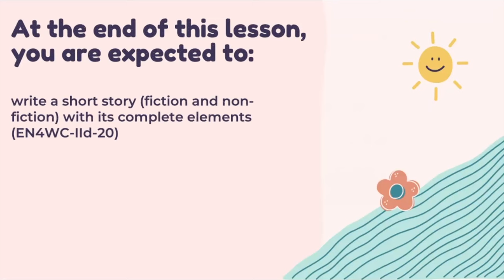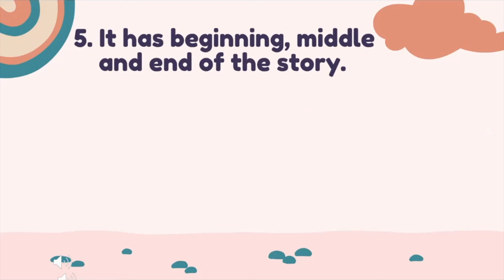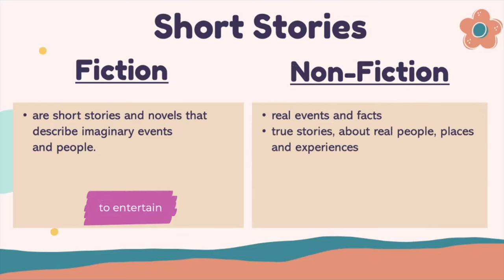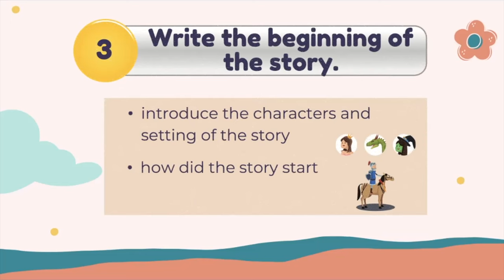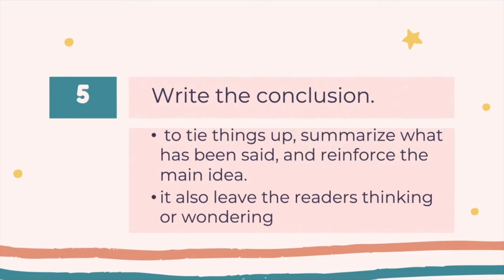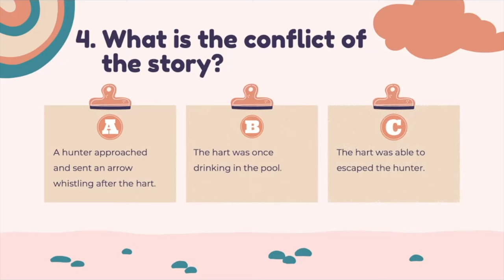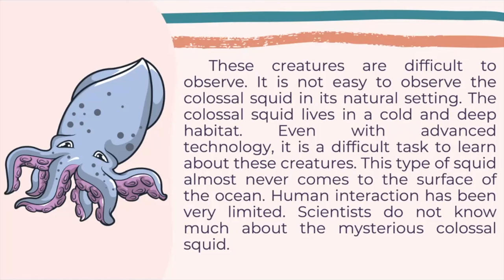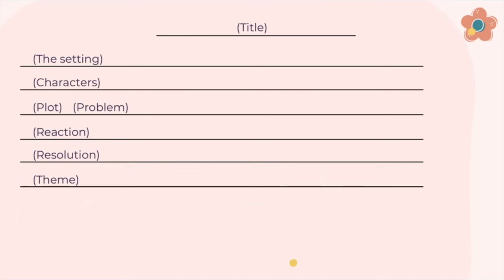ENGLISH 4 QUARTER 4 WEEK 1 | WRITING A SHORT STORY WITH ITS COMPLETE ELEMENTS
Title: Writing a Short Story (Fiction and Non-fiction) with its Complete Elements

This asynchronous video was made for grade 4 students to help them understand the lesson about Writing a Short Story (Fiction and Non-fiction) with its Complete Elements

Video Chapters:
00:00 - Intro
00:20 - Title
00:32 - Objective
00:42 - Drill
02:19 - Review
02:44 - Motivation
03:27 - Comprehension Checkup
04:09 - Discussion
04:47 - How to Write a Fiction Story
07:15 - How to Write a Non-fiction Story
08:46 - Practice 1
12:08 - Practice 2
14:15 - Evaluation

If you wish to have a copy of the PowerPoint lesson, please download it

Quarter 3 Video Lesson Links:
Week 7: